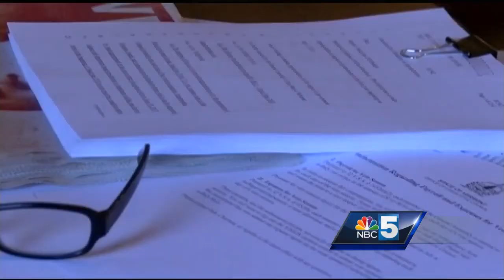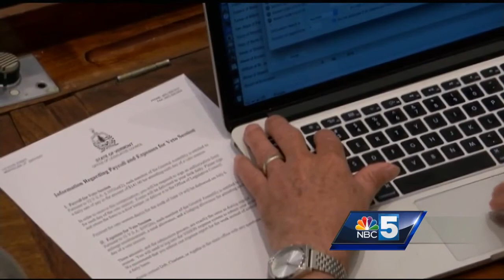Vermont House and Senate pass budget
The Vermont House And Senate have passed a new state budget.